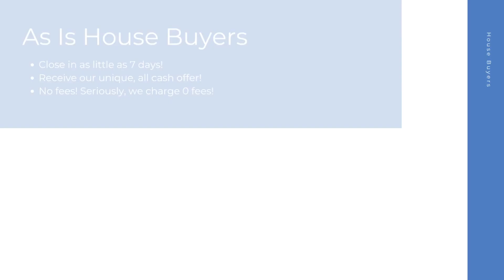House Buyers London Kentucky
At House Buyers, we are fast house buyers and are interested in houses, townhouses, condos, and many other properties in London KY. Repairs are not needed because we purchase homes as-is! Connect with our cash house buyer team for your all cash offer and get started today! We look forward to hearing the details of your property.

Cash House Buyers London KY

House Buyers In My Area London KY

Cash House Buyers Near Me London KY
We are known as one of the best online house buyers London KY!

Here at House Buyers, we put the sellers needs first. We have helped many home sellers across London KY since 2013 sell their homes fast. As fast and easy house buyers, our team here at House Buyers can't wait to connect with you and create an all cash offer for your house.

Local House Buyers:

London, KY

House Buyers Knows About:
house buyers London KY
house buyer London KY
house buyers near me London KY
cash house buyer London KY
best online house buyers London KY
local house buyers London KY
house buyers for cash London KY
house buyers cash London KY
online house buyers London KY
cash house buyer near me London KY
as is house buyers London KY
simple house buyers London KY
cash house buyers reviews London KY
fast and easy house buyers London KY
fast house buyers London KY
house buyers website London KY
quick house buyer London KY
house buyers fast London KY
cash home buyers near me London KY
home buyers near me London KY
cash home buyers London KY
home buyers London KY
as is home buyers near me London KY
home buyers in my area London KY
cash home buyers in my area London KY
cash home buyer London KY
home buyer near me London KY